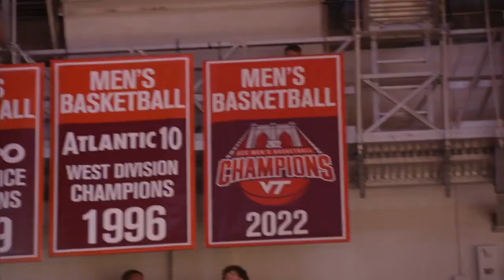MBB: 2022 ACC Championship banner unveiling